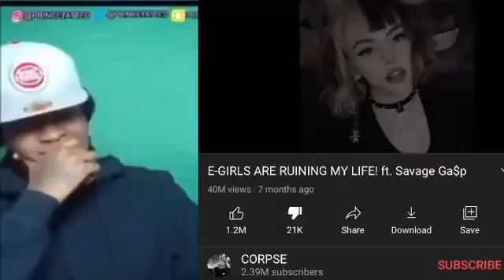I cant listen to no more